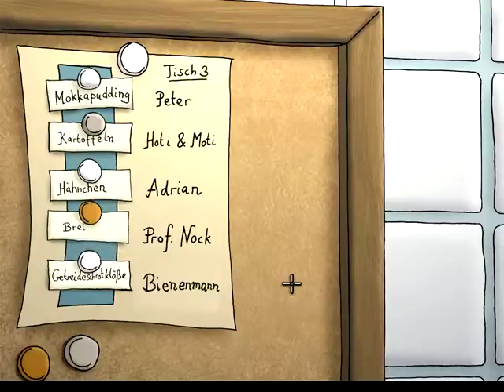Lets Play Edna bricht aus - Bewegungsfreiheit (deutsch) part17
Edna hat es weiterhin schwer sich frei zu bewegen. Alu ist auch keine große Hilfe.